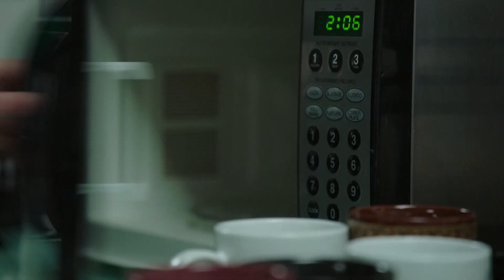If you need anything... don't ask!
If it's raspberry Bubly, I will open-mouth cough on Brenda's retirement cake...